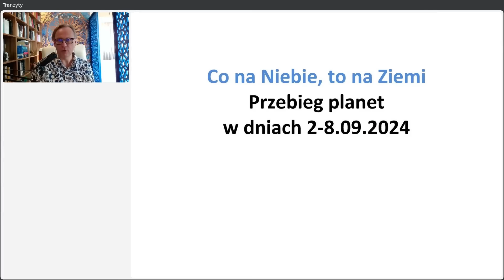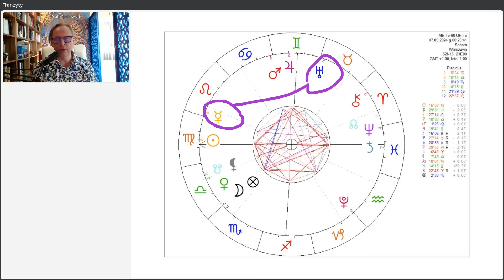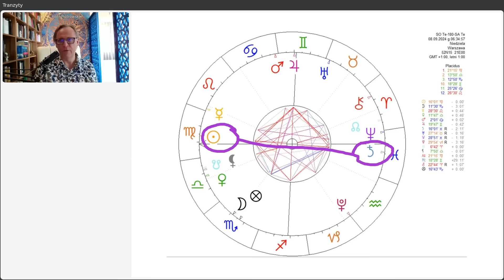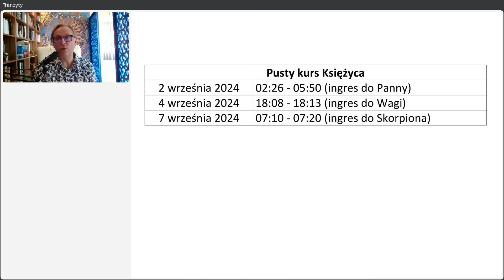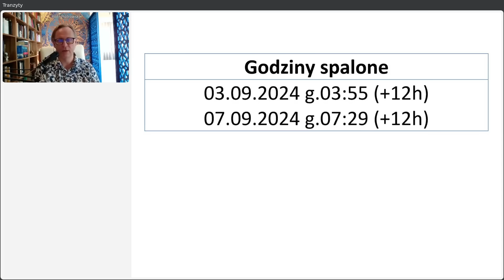Piotr Piotrowski - Wpływy planetarne 2-8.09.2024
Mini wykład dr. Piotra Piotrowskiego o stacjonarnym Uranie, cofnięciu się Plutona do Koziorożca, wyjątkowym nowiu Księżyca w Pannie, kwadraturze Marsa z Neptunem i Merkurego z Uranem oraz o opozycji Słońca z Saturnem, a także o wejściu Marsa do znaku Raka. Plus dwa słowa na temat pustego kursu Księżyca i godzin spalonych.